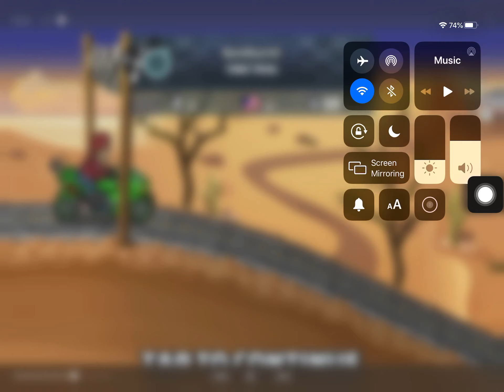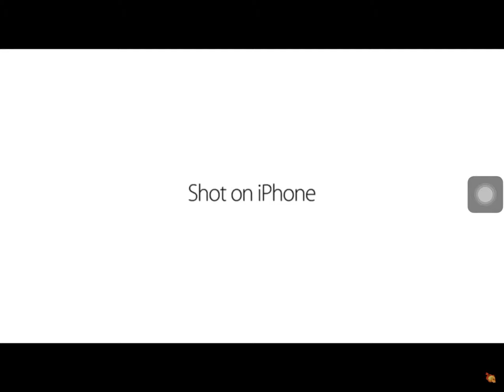Shot on iPhone meme HCR2 (part 11)